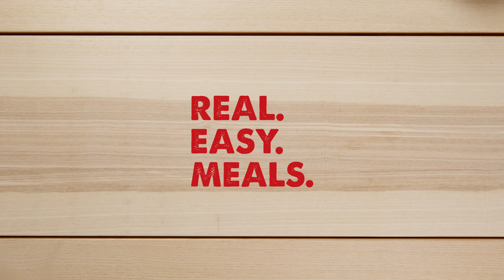Grilled Ginger Salmon and Summer Vegetables with Idahoan® Butter & Herb Mashed Potatoes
Need Dinner ideas? Pair Idahoan® Mashed Potatoes with this great recipe adapted from ThisHealthyTable.com